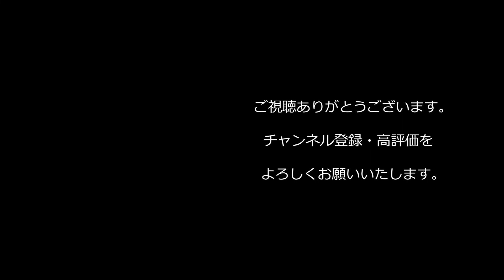【キンコン西野に質問】『仕事を成功させる秘訣は』【Voicy本編】【1.2倍速】